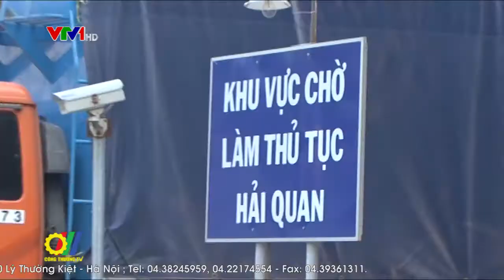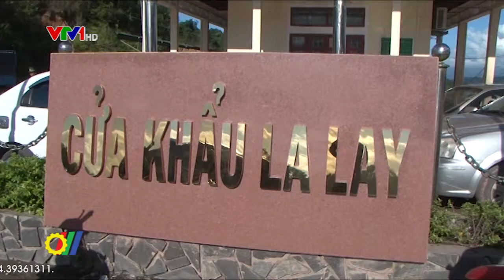Đẩy mạnh phát triển thương mại Việt Nam – Lào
Việt Nam và Lào có chung 2.337km đường biên giới, đi qua địa giới hành chính 10 tỉnh, thành của hai nước. Những năm qua, để thúc đẩy quan hệ kinh tế,thương mại, hai bên đã ký kết nhiều hiệp định ,thỏa thuận hợp tác, trên các lĩnh vực thương mại, đầu tư, giao thông vận tải, quốc phòng an ninh, nông nghiệp...